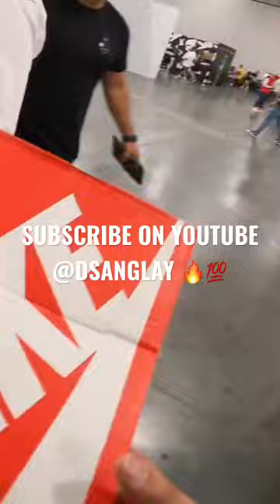HE PAID $600+ FOR THESE SNEAKERS!! *Super Rare*